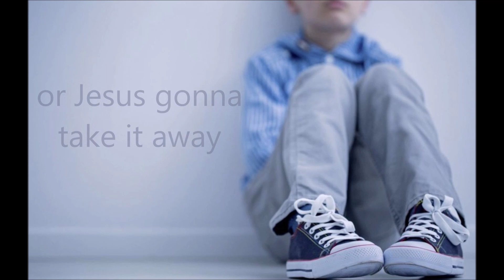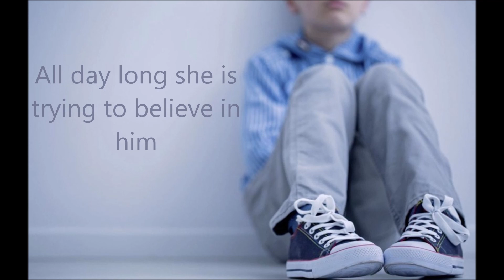billy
The story of a child I worked with years ago... his story is unique to him but then again it is sadly the story of so many others. This one had a happy ending with an amazing foster mom and lots of loving support.